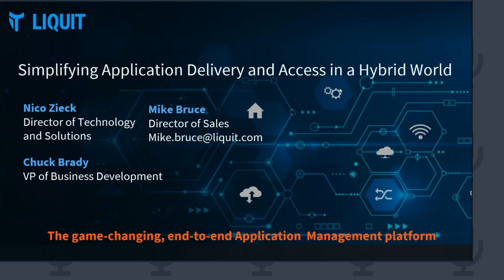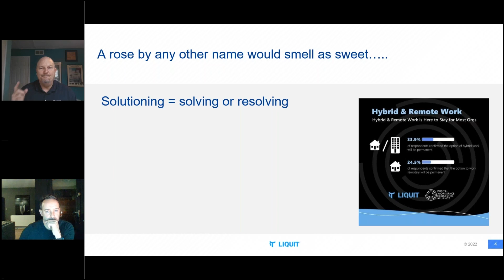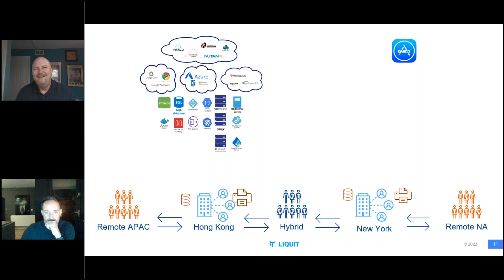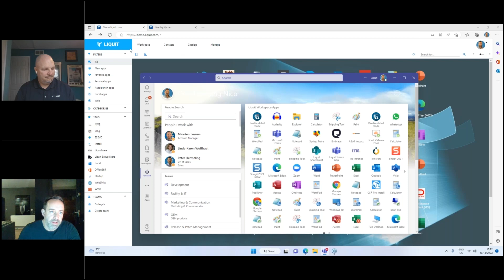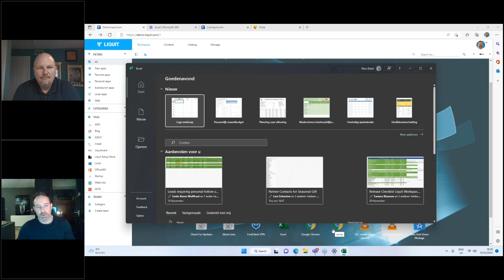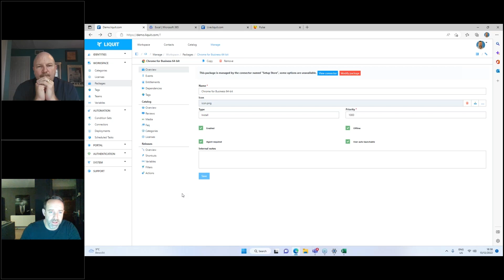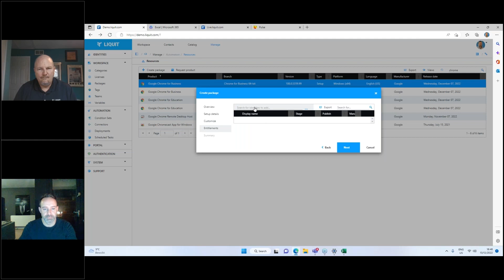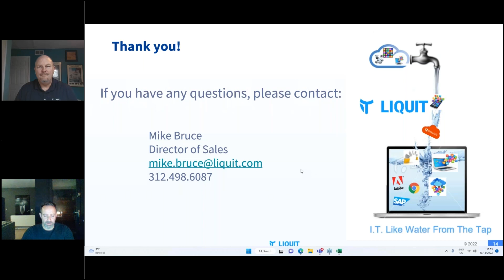Webinar: Simplifying Application Delivery and Access in a Hybrid World